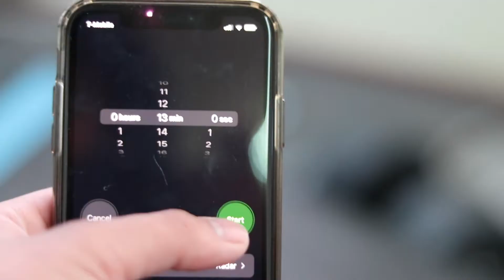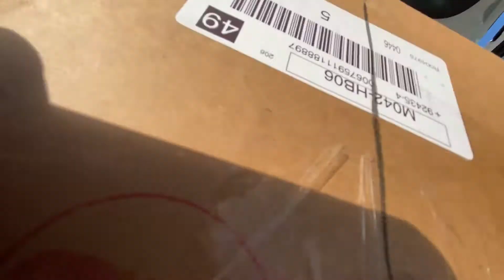A day in the life of a creator?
Here is a little video of how my days usually go.